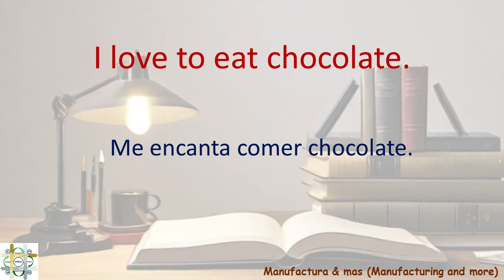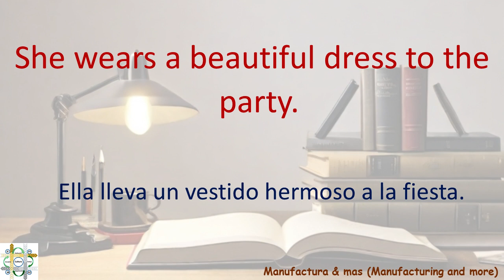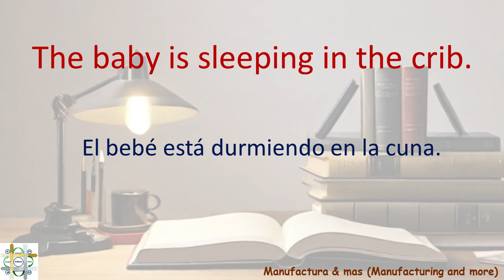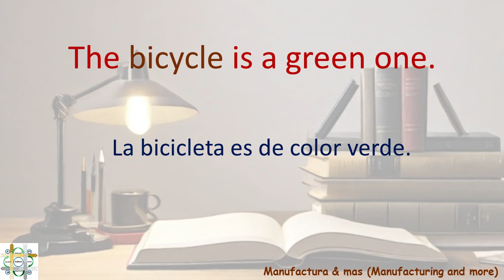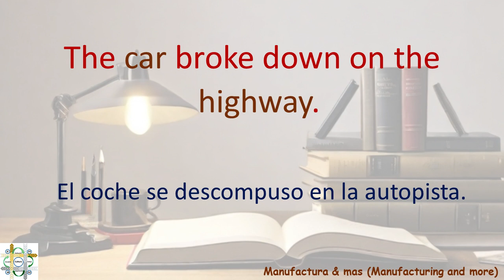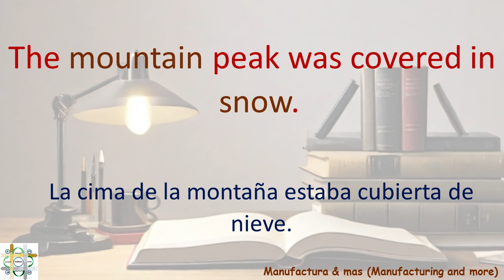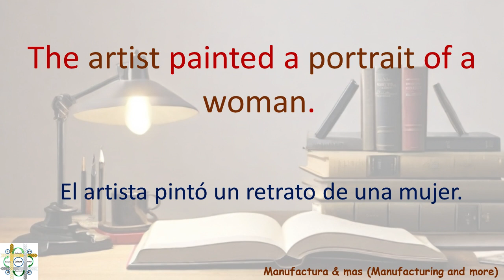Common nouns / Sustantivos c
En este video aprenderá que son los sustantivos comunes en Ingles, cómo estructurarlos correctamente y cuáles son sus componentes esenciales. Después de ver este video, serás capaz de construir oraciones con confianza y precisión.
Ya sea que estés estudiando gramática o simplemente busques refrescar tus conocimientos, este contenido te ayudará a perfeccionar tus habilidades lingüísticas de una forma fácil y sencilla.